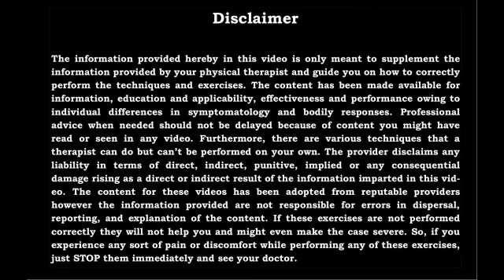Patient Feedback Series || Happy Patient || Best Physiotherapy